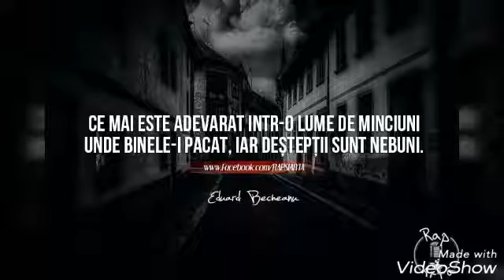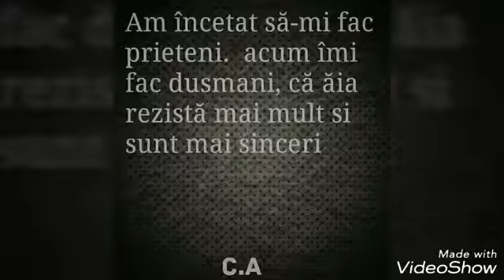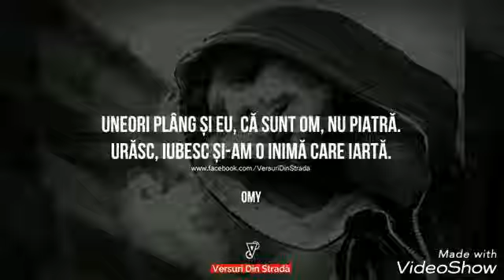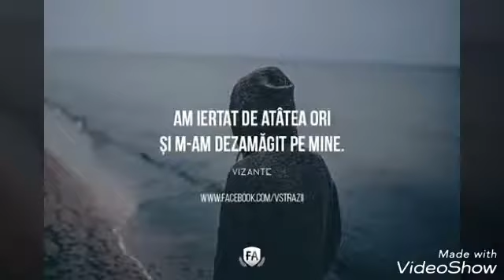Daca teas iubi